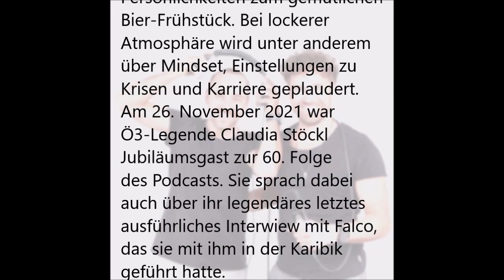Claudia Stöckl über ihr Interview mit FALCO - bei Frühstück mit Bier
Frühstück mit Bier - Persönlichkeiten ganz entspannt
Claudia Stöckl über ihr Interview mit Falco (Cut-Out)